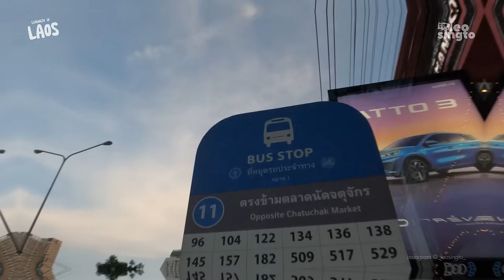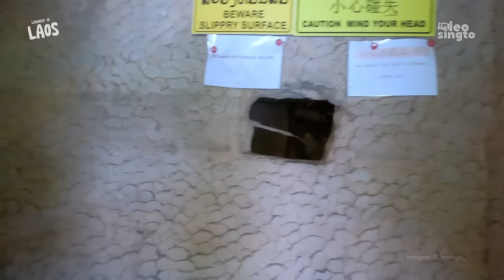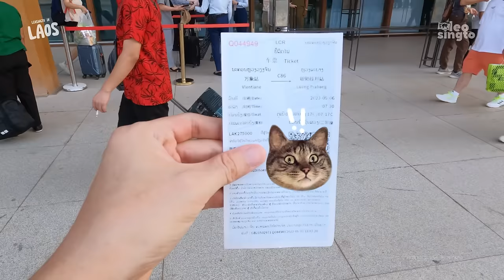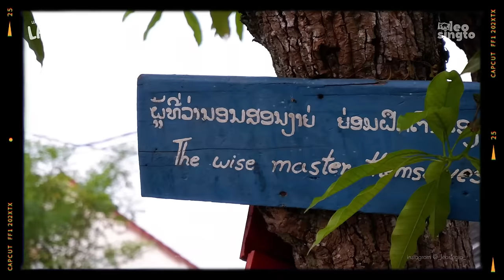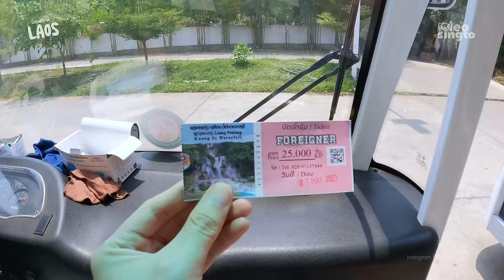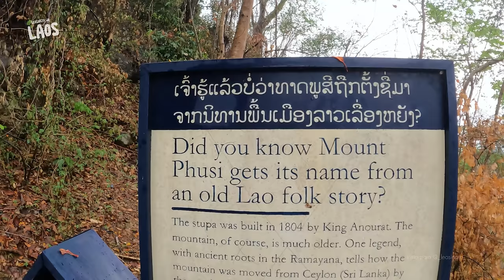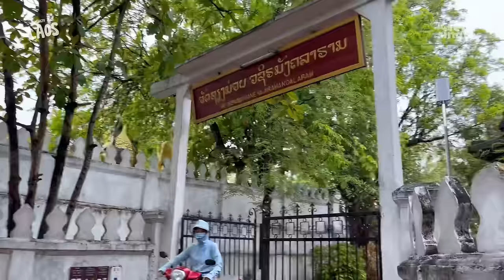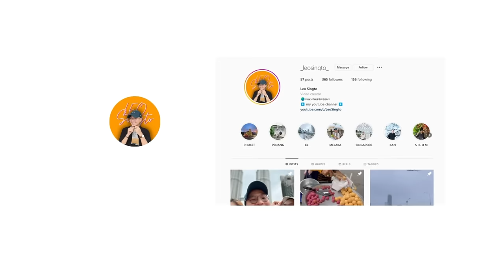🇱🇦 Review Du Lịch Lào Tự Túc 2024 - Tất Tần Tật Hành Trình 5 Ngày 4 Đêm Viêng Chăn - Luông Pha Băng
Trong vlog tổng hợp này, mình sẽ giới thiệu tất tần tật những thông tin bạn cần khi đi du lịch Lào!

0:00 Intro
0:50 Ngày khởi hành - Trải nghiệm bus đêm vượt biên giới Thái - Lào
5:24 Ngày 1 - Khám phá Viêng Chăn
25:25 Ngày 2 - Trải nghiệm tàu cao tốc Viêng Chăn - Luông Pha Băng
43:50 Ngày 3 - Khám phá Luông Pha Băng
1:02:44 Ngày 4 - Food Tour Luông Pha Băng
1:39:06 Ngày 5 - Chia tay Lào

Bản quyền Video thuộc về kênh Youtube Leo Singto. Vui lòng không Re-up.

✌🏻 Xin chào! Mình là Leo và đây kênh review du lịch đầy tâm về tất cả hành trình du lịch mà mình đã trải nghiệm.
🌱 Nếu các bạn thấy thích nội dung trên kênh thì đừng quên bấm vô cái nút Đăng ký be bé nha. Nhờ đó mình sẽ có thêm động lực to to làm thêm nhiều video gửi đến các bạn!
🗺️ Video mới sẽ lên sóng vào lúc 20:00 tối thứ 3 và thứ 5 - cũng như 12:00 trưa Chủ Nhật hàng tuần nha.
🏖️ Để tiện theo dõi tất cả các tập liên quan tại một điểm đến mà bạn yêu thích, hãy nhấn vào link Playlist bên dưới để xem thêm nghen.